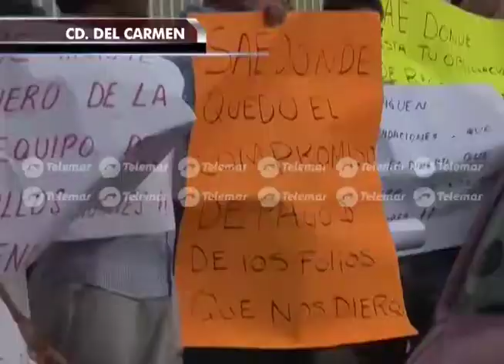Trabajadores de Oceanografía bloquearon avenida en exigencia al pago de sus liquidaciones